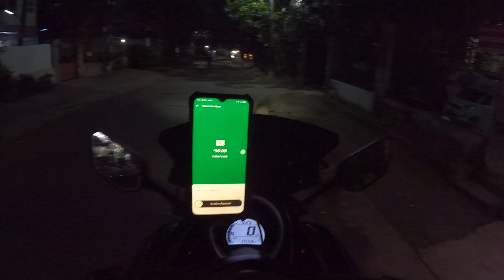Cs12 ayala to sambag 1 | move it cebu